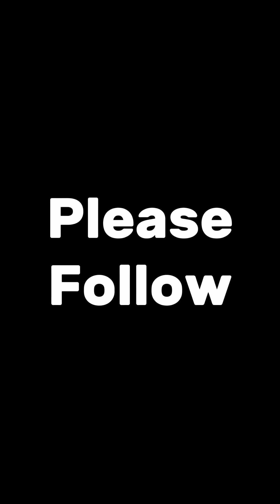কেঁচো খুঁড়তে গিয়ে যখন সাপ বের হয়ে যায় । Shakir Limun